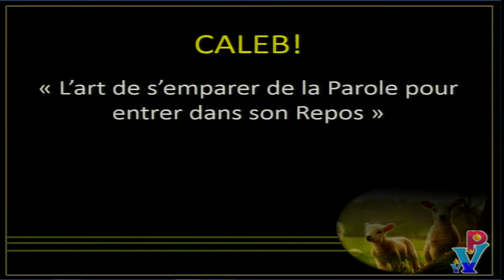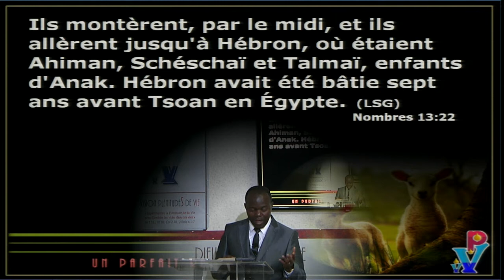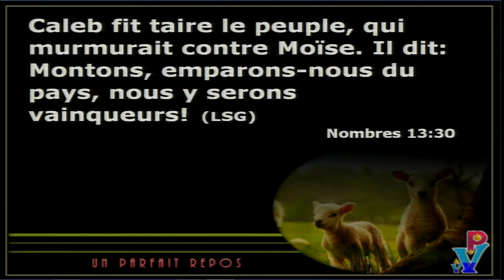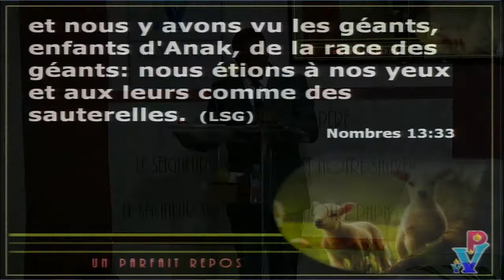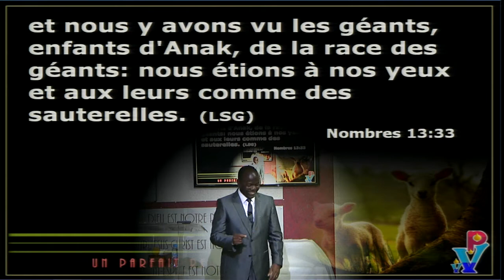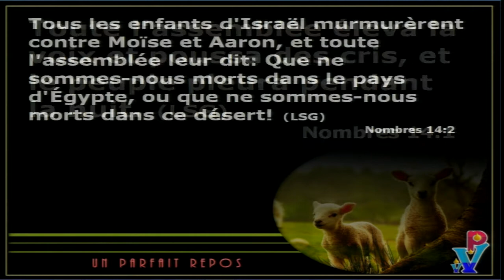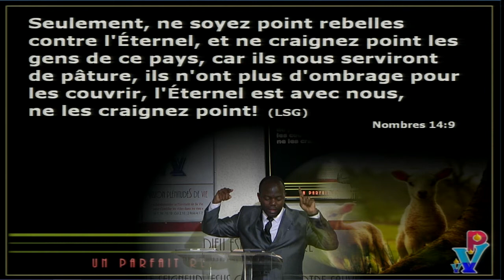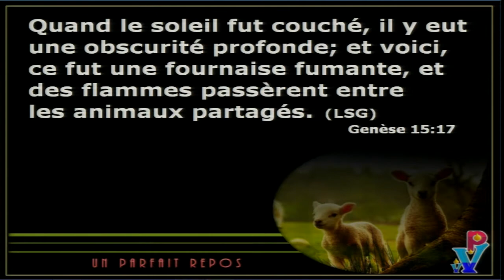160424 CALEB I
2016: Année de la pleine satisfaction en CHRIST
Saison de l‘Agneau (un parfait repos)
Titre: CALEB I
Date : 24 Avril 2016
Lieu : TPV Casa
Orateur : Pasteur Doudou LUNGU